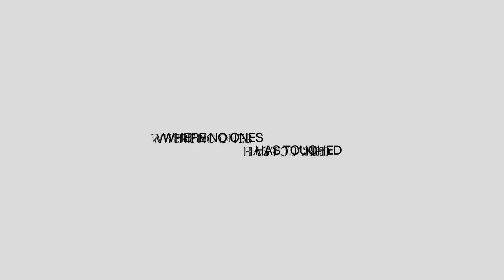【覚醒】リャングルコーチからの指導を貰ったあとのみっちーが明らかに強すぎたｗｗｗ【VALORANT/ヴァロラント】